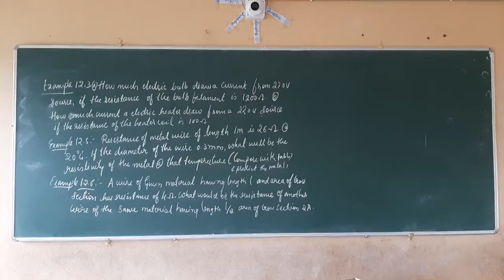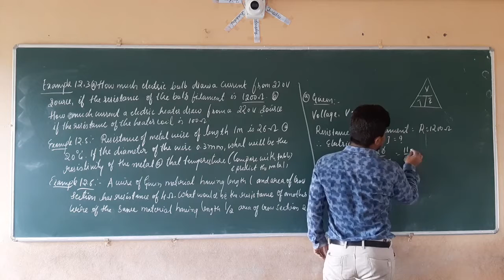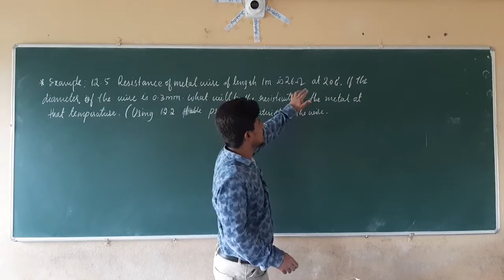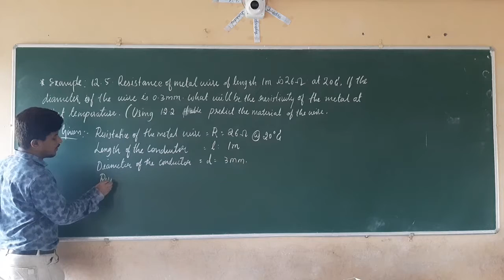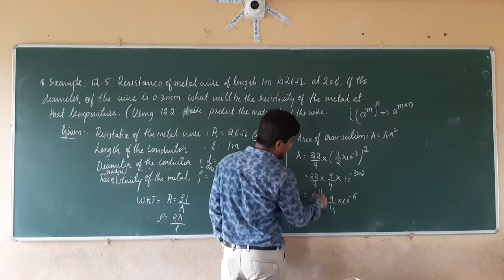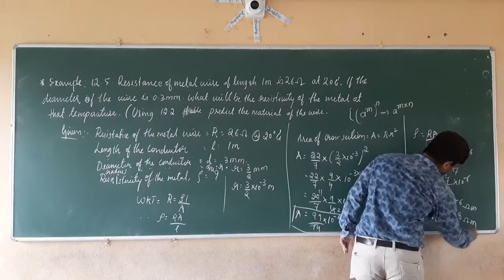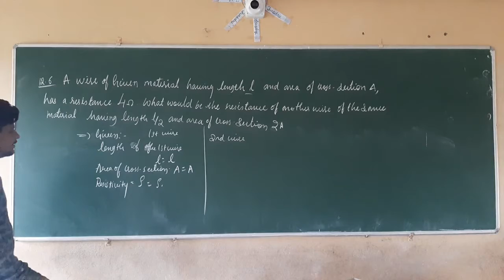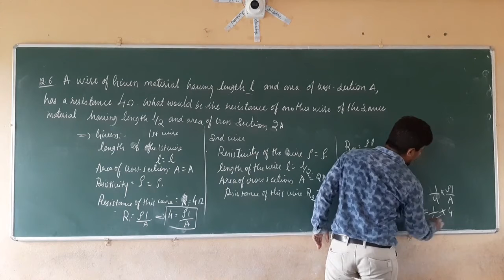Class 10 Science Chapter 12 .9 Electricity Factors affecting Resistance & Resistivity